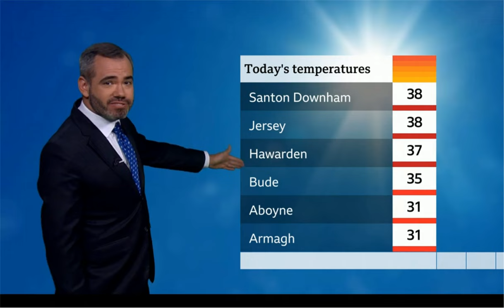BBC 42° Record Temperature Weather Forecast for 18/7/22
Tuesday could be a cooler day across the west of the UK but parts of the Midlands and East of England could see temperatures into the 40s - with a possibility of 42C in Lincolnshire, BBC Weather presenter Ben Rich said.